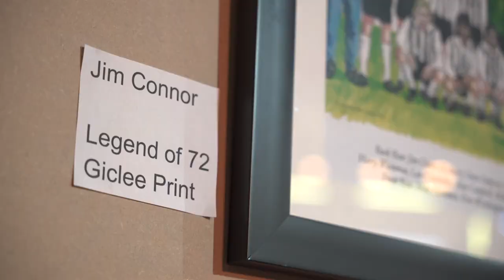YOU Are Great Grimsby Art Exhibition - January 2022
Last year during lockdown, Docks Beers invited the community to celebrate Great Grimsby Day online by sharing drawings, photos, graphics, music, dance and videos which showcased our beautiful town in a positive creative way. To celebrate this year’s Great Grimsby Day, we hosted our first art exhibition called ‘YOU are Great Grimsby’ featuring around 60 pieces submitted 12 months ago, created by many talented local artists and community members. It showcased many great pieces from local schools, photographers, poets, Lego fans, graphic designers, musicians and artists. We even had make up artists using models to present amazing Grimsby themed body and face art, and a local artist taught children how to draw.

Over the course of the two days, over 600 people attended, and for many of them, it was the first time they’d set foot inside the Academy. We’d like to thank everyone who submitted a piece – you helped us showcase how great Grimsby really is. We would also like to say thank you to Dan and Lindsey from the Grimbarians, Dale Mackie and Paint The Town Proud who assisted us getting the exhibition set up. This free event was an overwhelming success so we’ll definitely be doing another art exhibition in the future.